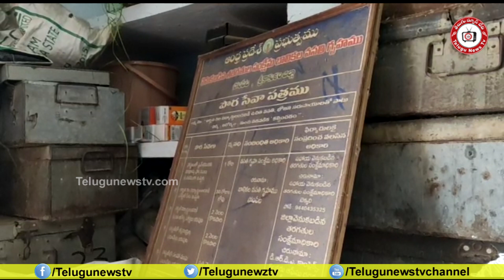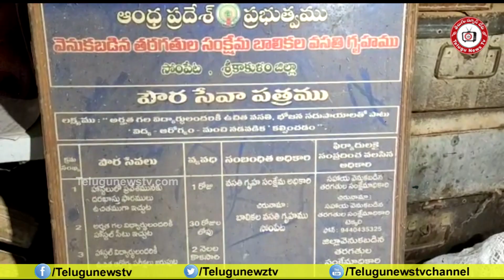ఏసీబీ ఆకస్మిక సోదాలుACB Rides on BC Girls Hostels in Srikakulam#TeluguNewsTv